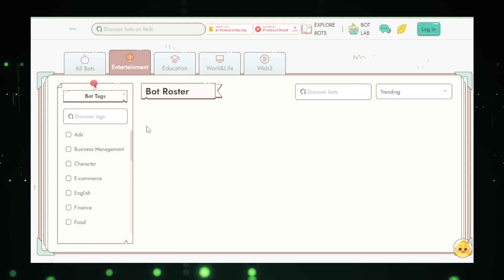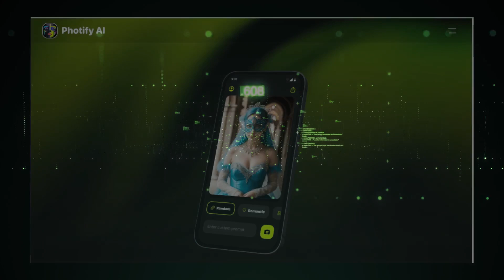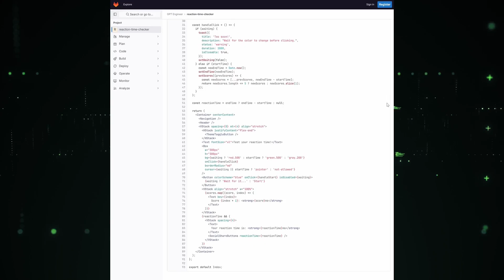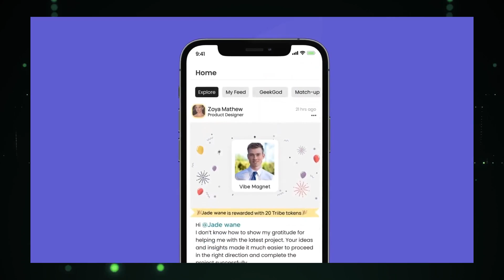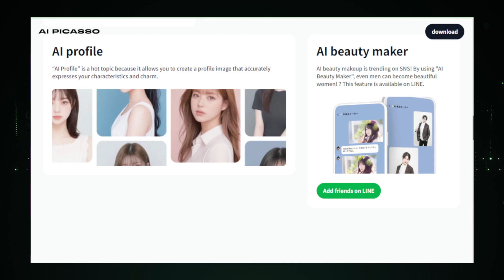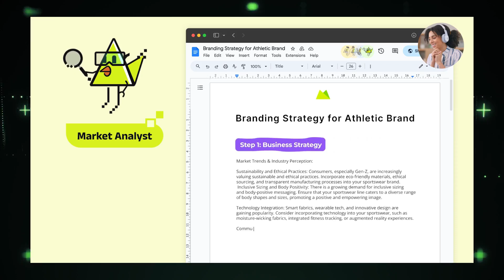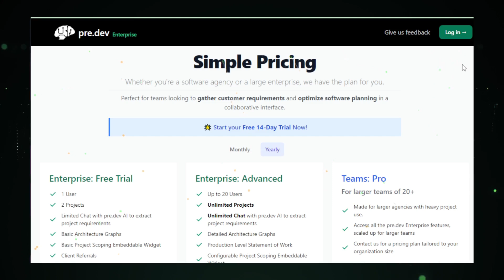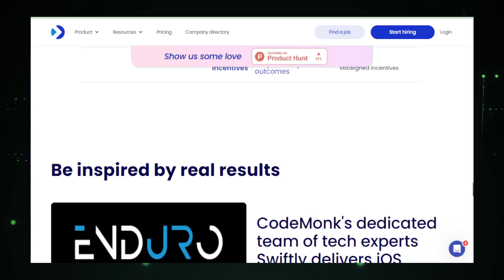Explore AI Mastery: Top 10 Trending AI Tools of 2024 Revealed!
"🌐 Welcome to a journey through the forefront of AI with AutoGPT Tutorials! In our latest episode, we showcase the 'Top 10 Trendsetting AI Tools of 2024.' These tools are at the heart of technological evolution, reshaping how we interact with AI in every aspect of life.

🌟 Join us as we delve into each tool's unique capabilities and discover how they are changing the landscape of AI technology and innovation.

6. AI Picasso & AI dance
10. Team Analytics by CodeMonk AI